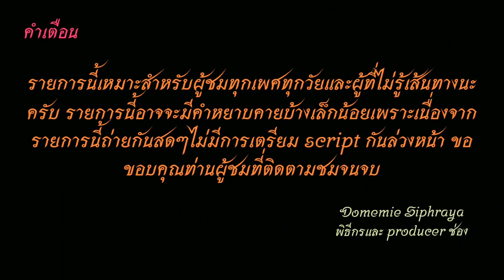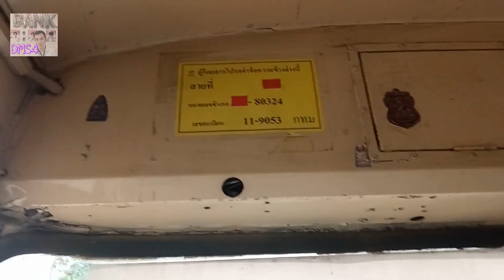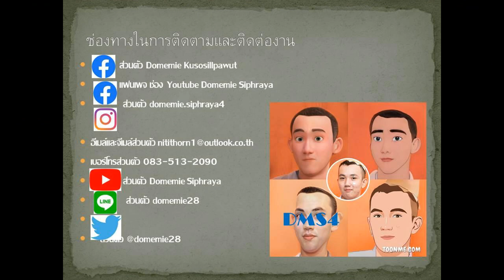Bus Land EP.11.2 รถเมล์สาย 11 (เขต 3+2 เดิม)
รถเมล์สาย 11 อู่เมกา บางนา-บางแก้ว-ศรีเอี่ยม-ศรีอุดม-เฉลิมพระเกียรติร.9 -ประเวศ-ผาสุก- อ่อนนุช-ศรีนครินทร์-พัฒนาการ-คลองตัน-เพชรบุรี-มักกะสัน-ประตูนำ-ราชเทวี-มาบุญครอง (รถธรรมดา หมดระยะที่ประเวศ)
Bus Line 11  Mega Bangna Depot. - Bang Kaeo - Sri Iam - Sri Udom - Chalerm Phrakiat Rama 9 -Prawet-Phasuk-On Nut-Srinakarin-Phatthanakan-Khlongton-Phetchaburi-Makkasan-Pratunam-Ratchathewi-Maboonkrong (normal bus expire in Prawet)
ค่าโดยสารจากเนชันไปแยกเอกมัย ราคา 25  บาท (ของเขต ๓)
The fare from Nation to Ekkamai Intersection costs 25 baht. (of District 3)
ราคาโดยสาร 13-25  บาท(ยูโรทู) Fares 13-25 baht (Euro II bus)
คลิปนี้ปรับปรุงใหม่ เนื่องจากคลิปเก่า ภาพไม่ค่อยชัด และสายนี้ย้ายเขตจากเขต 2 ไปเขต 3 This clip is revised. Because of the old clip  is not clear and this line moved from zone 2 to zone 3.
ปล. 00:22 ขาไป เป็นของเขต 3 และ 45:42 ขากลับเป็นเขต 2 เดิม
1.ไอจีส่วนตัว domemie
2.เฟสส่วตัว Domemie Nitithorn Kusosillpawut
3.เฟสเพจ ช่อง Youtube Domemie